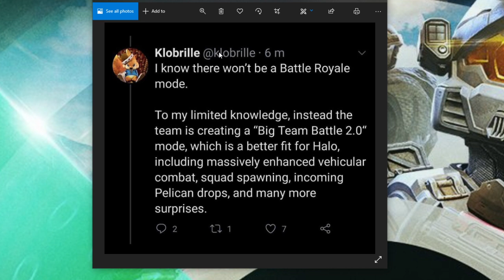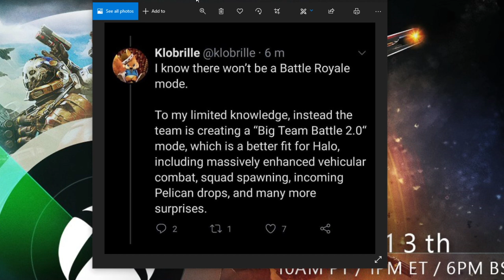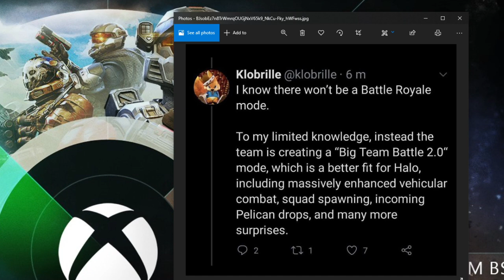Did we just get a HINT at the Halo Infinite "BTB 2.0"??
What do you guys think? I think everything in this image is serving a purpose & see this as backing up klobrille's tweet. Thoughts?